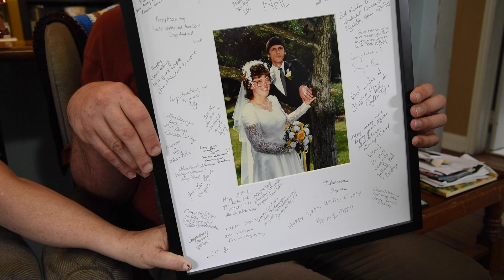Carol and Walter